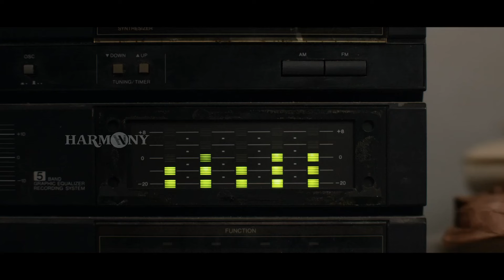ആളുകൾ നിങ്ങളുടെ തിരിച്ചുവരവിന് കാത്തിരിക്കുകയാണ് | Monsoon Mangoes | Fahadh Faasil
Monsoon Mangoes is a 2016 Malayalam comedy film written and directed by Abi Varghese. The film stars Fahadh Faasil in the lead, with Iswarya Menon, Vinay Fort, and Vijay Raaz in supporting roles. The movie was produced by Thampy Antony. The film was released on 15 January 2016.

Directed by: Abi Varghese
Written by: Abi Varghese, Matt Grubb, Naveen Bhaskar
Produced by: Thampy Antony
Starring: Fahadh Faasil
Cinematography: Lukasz Pruchnik

|| ANTI-PIRACY WARNING ||